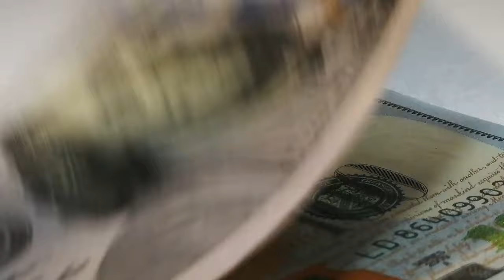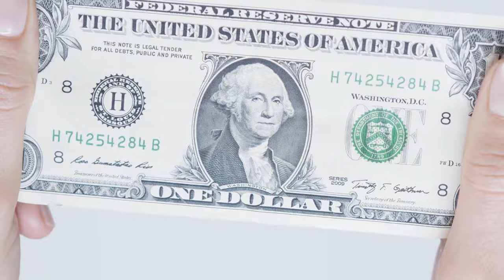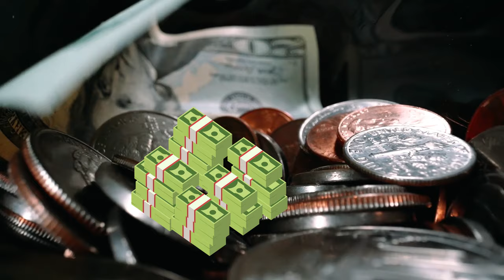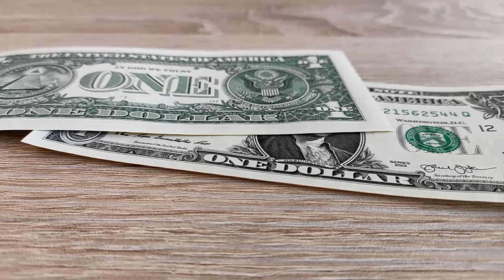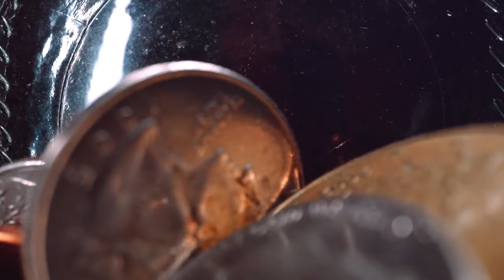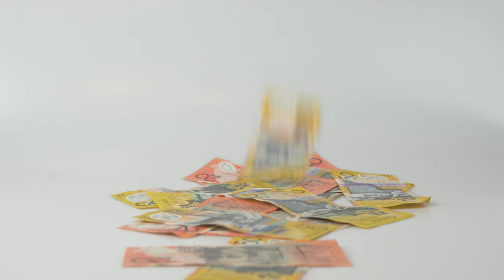What Is Money Laundering? Explained Anti Money Laundering Schemes.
Illegal process of making dirty money and that appear legitimate is what we should call money laundering.

One of the schemes to stop this is why banks are required to show large cash transactions, & other suspicious transactions.

In this video you will see who are the main facilitators, these can be drug dealers, terrorist organisations. Embezzlers and there is a complete revelation that will shock you.

Follow this complete video to know other anti money laundering schemes.

Big Factz